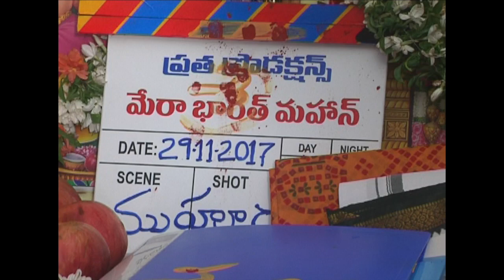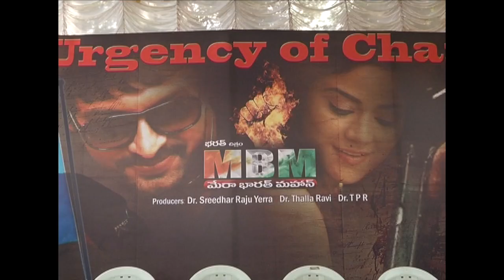Mera Bharath Mahaan l Mera Bharath Mahaan Telugu Movie Opening ll Tollywood Showtime ll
Latest Telugu Mera Bharath Mahaan Movie Opening